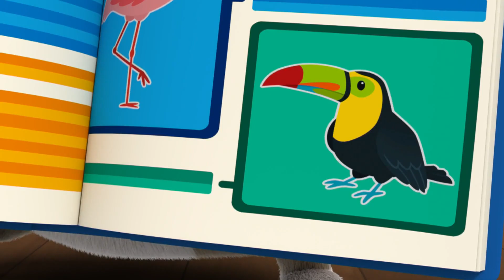Gordon fica assustado com um visitante suspeito | Agente Binky Ao Resgate! | Discovery Kids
Capitão Gordon alerta a equipe sobre um visitante que pode ser muito perigoso.